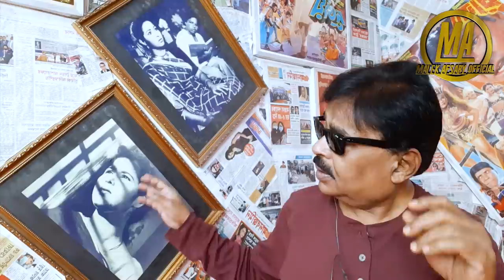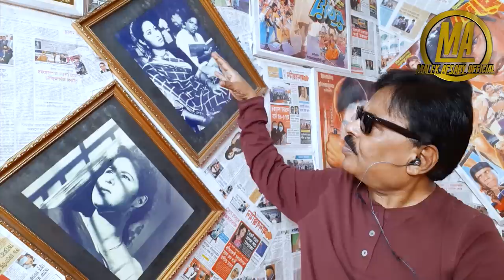রোজীর মৃত্যুবার্ষিকী আজ l দীর্ঘ ২৭ বছর এর সংসার আমাদের । মালেক আফসারী l রোজী আফসারী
রোজীর কিডনির রোগ ধরা পরার পর ৭ বছর চিকিৎসার জন্য বেশির ভাগ সময় মাদ্রাজ যাওয়া আসা হত। সেই সময় সিনেমা পাড়ায় আমার যাওয়া হত না। আমি একটানা সাড়ে তিন বছরের মত এফডিসি'তেই যাই নাই। ঐ টাইমে মান্না এসে একদিন রোজী কে বলল যে, ভাবী  ভাই তো একদম কাজ টাজ কিছুই করতেছে না। একটা ছবি বানাক, যদি আপনি বলে দেন।

অটোমেটিক।